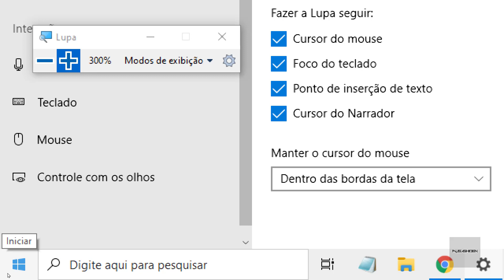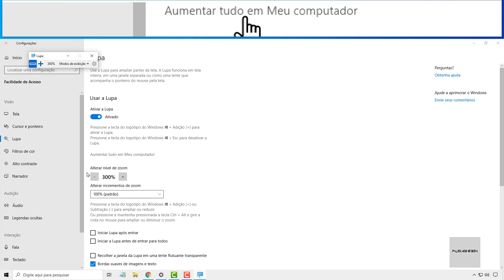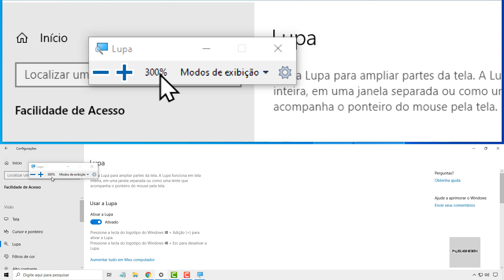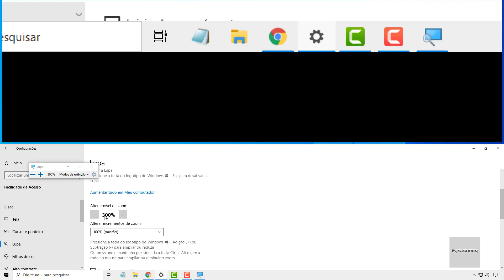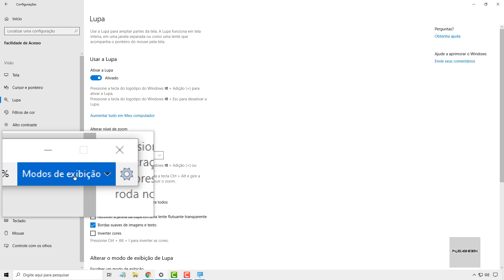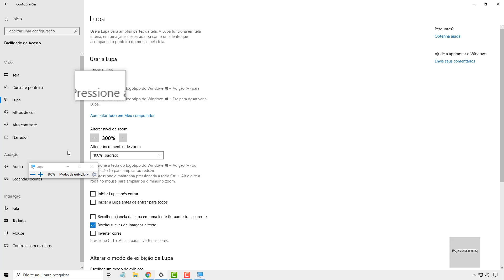Painel De Configurações Do Windows 10 : Facilidade De Acesso ( Usando A Ferramenta De Lupa )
Nessa videoaula separada em 5 partes aprenderemos a utilizar a guia de facilidade de acesso do painel de configurações do Windows 10.

Nessa segunda videoaula aprenderemos a utilizar a ferramenta de lupa do Windows 10 de forma completa. A Lupa é uma ferramenta nativa do Windows que amplia parte da tela ou a tela toda para que você possa ver melhor as palavras e as imagens.